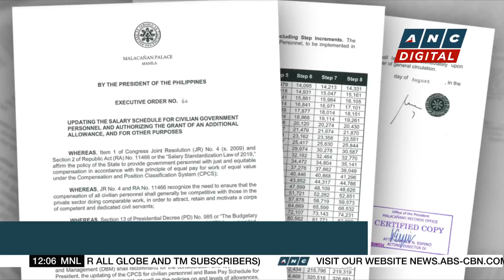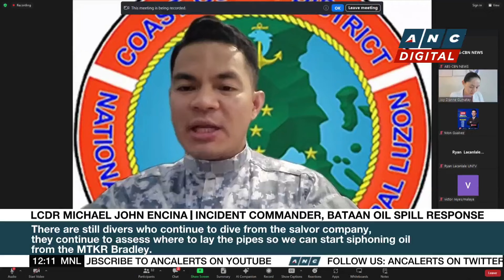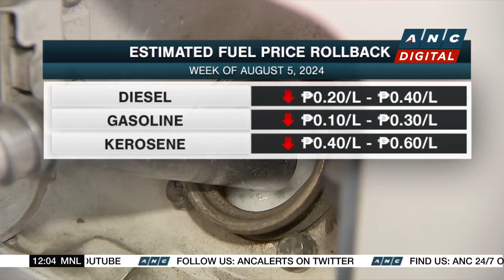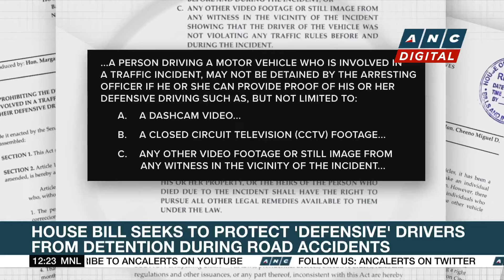Marcos meets Japan's LDP Secretary-General vows to further strengthen PH-Japan ties | ANC